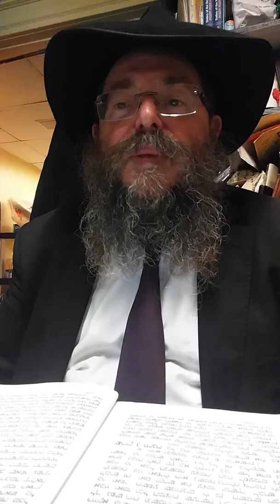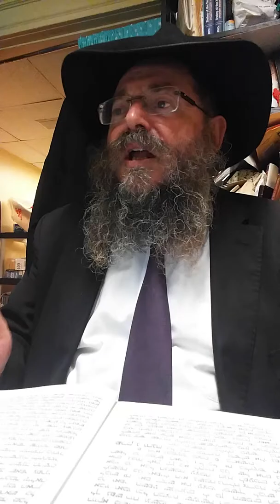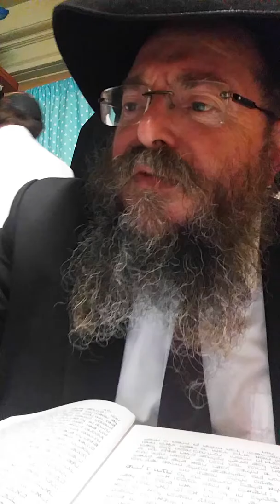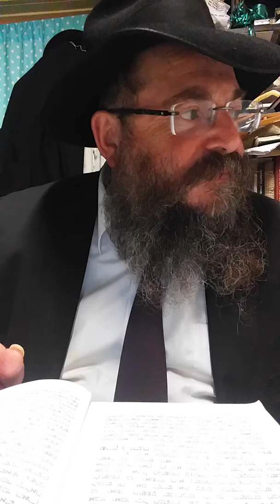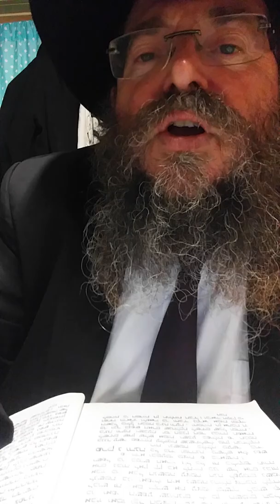October 4, 2018